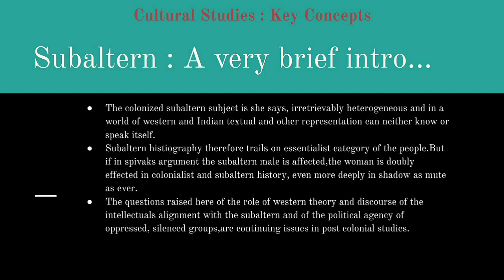Subaltern | Key Concepts | Cultural Studies | Ugc Net